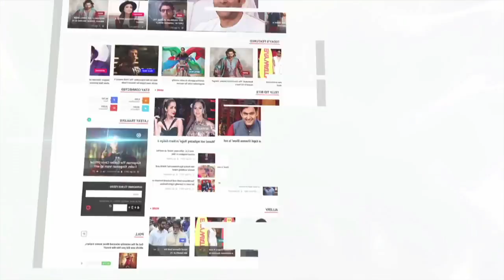Jacqueline Fernandez Walks For Manish Malhotra | Lakme Fashion Week 2017 | Lehren TV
Jacqueline Fernandez along with Aditya Roy Kapoor walked the ramp for designer Manish Malhotra at Lakme Fashion Week 2017 grand finale.